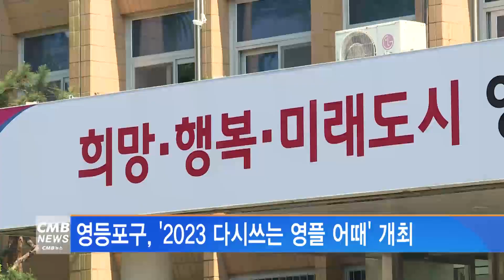[서울뉴스]영등포구, 2023 다시쓰는 영플 어때 개최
영등포구가
2023 다시쓰는 영플어때 마켓을 개최합니다.

오는 6월 24일 토요일 오전 11시부터 오후3시까지
당산공원에서 진행되며 주민 누구나 참여할 수 있습니다.

아나바다와 체험나눔, 문화나눔이 준비되어 있으며
아나바다의 경우 2인이상 영등포구 가족이 신청가능하고
어린이 동반 참여자를 우선 선발합니다.

아나바다에 신청을 원하는 가족은 이달 19일까지
동주민센터로 방문 또는 QR코드를 통해 신청하면 됩니다.

체험나눔은 업사이클링 만들기등 이벤트 체험이 진행될 예정으로
현장 접수로 진행될 예정입니다.